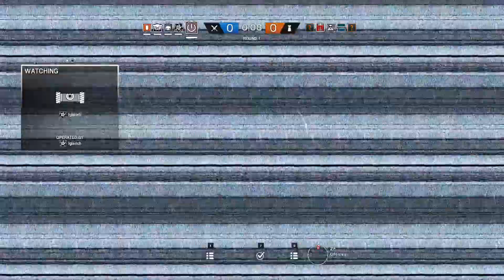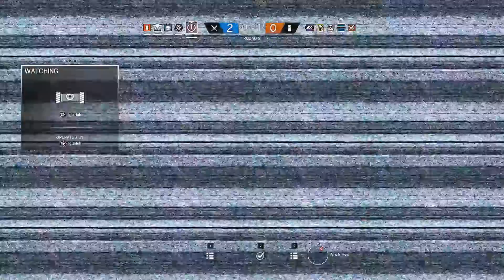Let's Play [DE]: Rainbow Six Siege (Y3S1, Ranked) - #003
Video Information:
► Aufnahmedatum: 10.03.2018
► Sprache Spiel: Englisch
► Sprache Kommentar/Chat: Deutsch

Spiel Information:
► Titel: Tom Clancy’s Rainbow Six Siege - Operation Chimera - Year 3, Season 1
► Spielmodus: Ranked
► Veröffentlichung: 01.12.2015 (R6S), 03/2018 (Y3S1)
► Entwickler: Ubisoft Montreal
► Publisher: Ubisoft
► Engine: Anvil